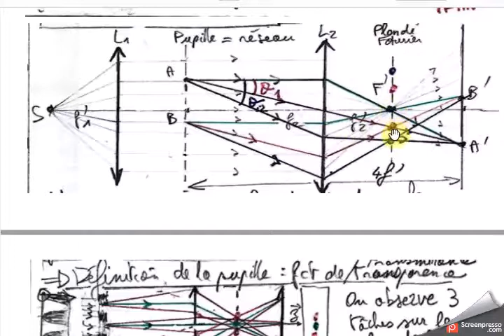09 PC optique ondulatoire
Tout le programme de PC résumé en vidéo, sur la base du Tec-et-Doc, réalisé en une seule prise, donc avec certainement beaucoup de coquilles, à signaler dans les commentaires.